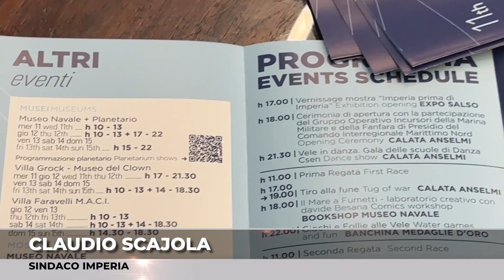Imperia, presentata la XXV edizione delle Vele d' Epoca